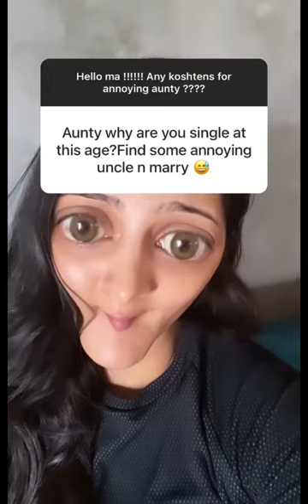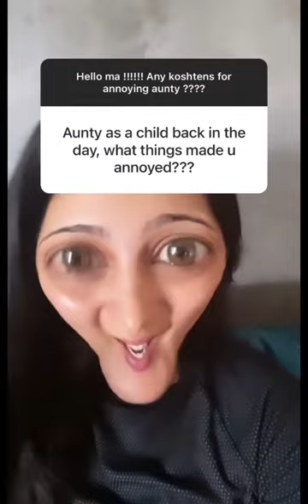Shruti Haasan talk tamil as annoying Aunty fan ask Tamannaah Bhatia ur best friend? do u get gastric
Shurti Haasan as annoying aunty answers fans question